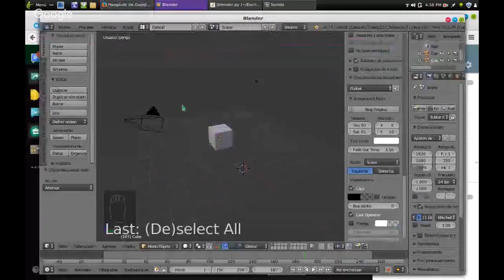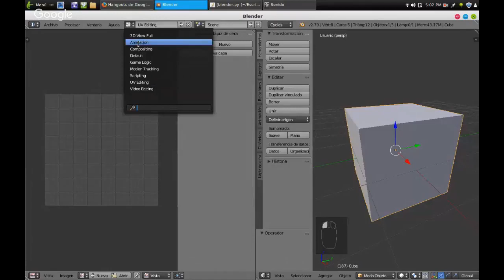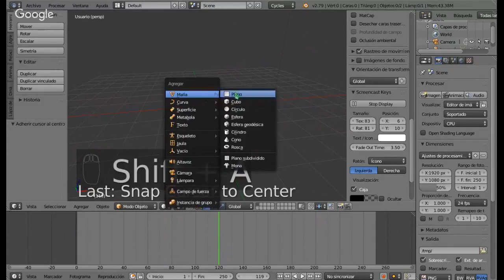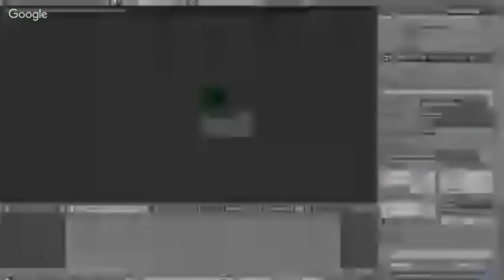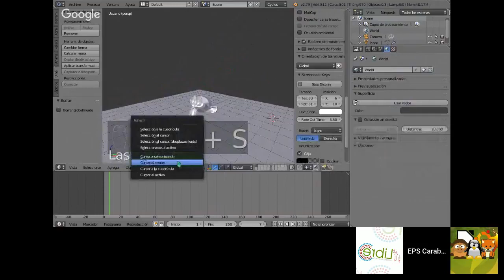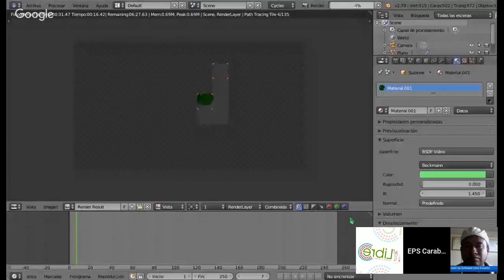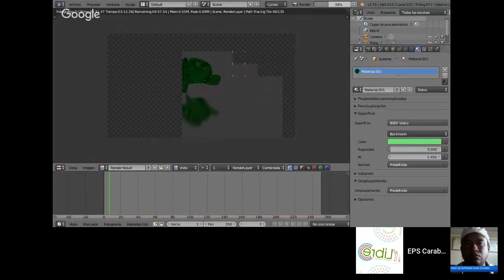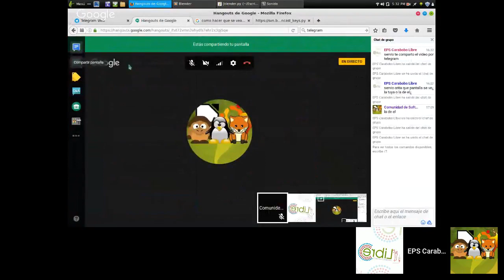AutoFormaciónTL de Blender: Dibujo Libre en 3D desde mi Canaima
9no Taller en linea del 1er Ciclo de Autoformación en Tecnologías Libres que organizan de forma colaborativa las comunidades de tecnologías libre de Venezuela y Ecuador.

Blender es un programa informático multi plataforma, dedicado especialmente al modelado, iluminación, renderizado, animación y creación de gráficos tridimensionales, Armando nos explica de que se trata esta aplicación y los primeros pasos para realizar tus propios trabajos.